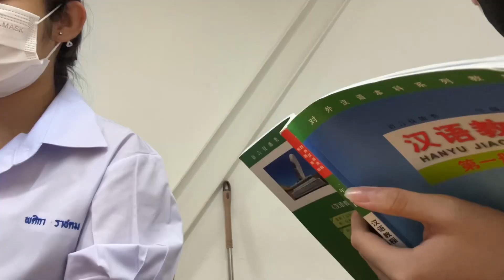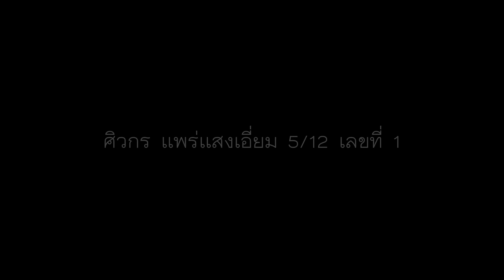Vlog วันๆนึงเด็กศิลป์จีนโยธินทำอะไร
คลอดออกมาอีก 1 คลิปแล้ว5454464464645
ถ้าไม่มีต้องทำงานคงดองคลิปไปเรื่อยๆแน่
แต่อันนี้ถ่ายใหม่โดยเฉพาะเลยเพรระต้องทำงาน🤩

ส่งงานไดอารี่ภาษาจีนครับ👍🏻
ซือหมิวต้องภูมิใจแล้วจากคลิปเกือบ 2 ชั่วโมงตัดเหลือ 14 นาที